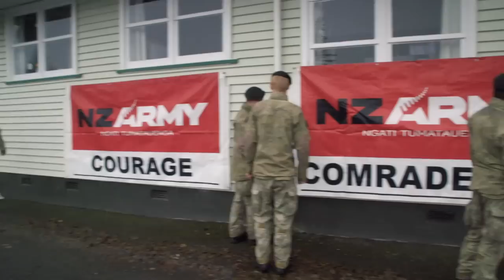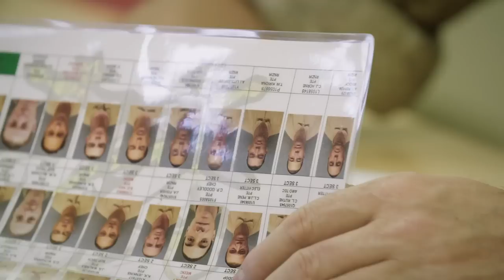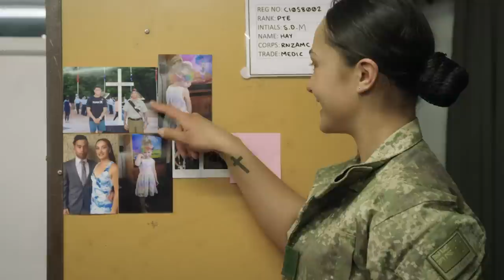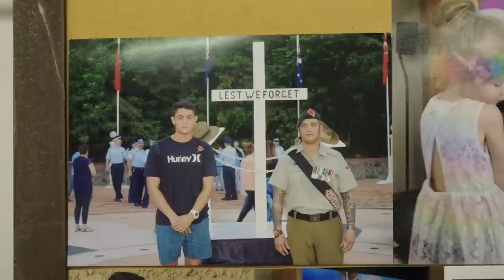Graduation! - New Zealand Military | Intake - Season 1 - Episode 7 | Full Episode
Intake is the story of the new candidates for the New Zealand military SAS and how they go from civilians to elite military commandos. Watch as these newbies go from regular life to life in the barracks!

In this episode of Intake graduation day has one last surprise in store!
It's graduation time! As the recruits prepare for their march out parade, there is shocking news. Watch and find out what happens and see who graduates and who doesn't!